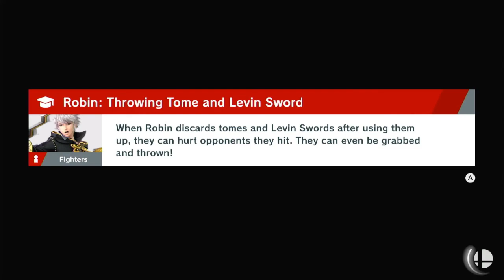Smash Bros Ultimate Episode 20 Gourmet Race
Kirby and Donkey Kong style dungeons.